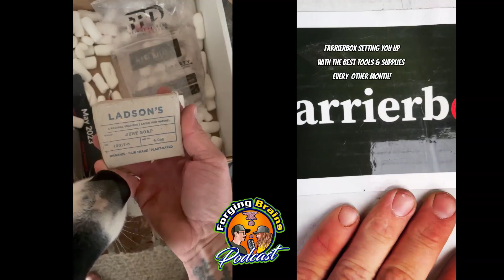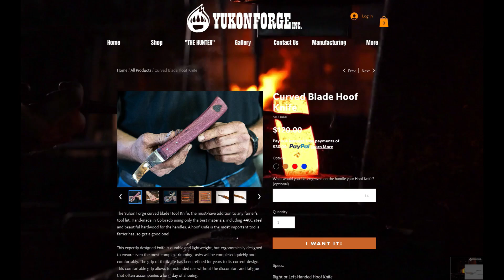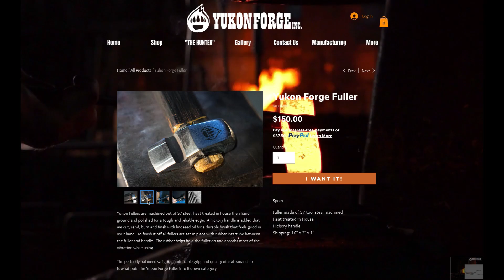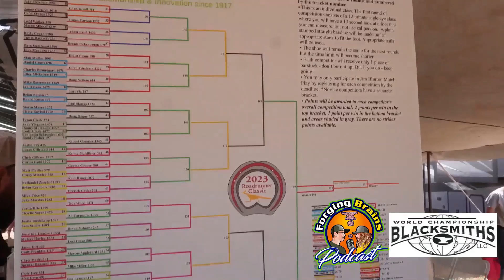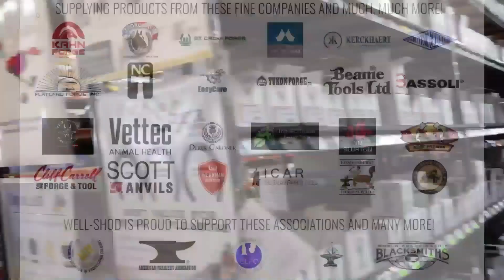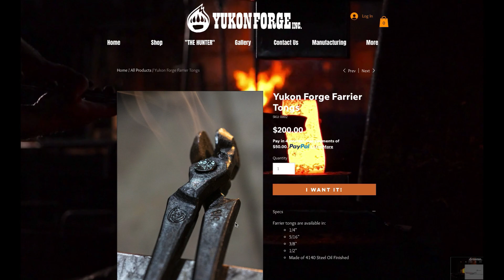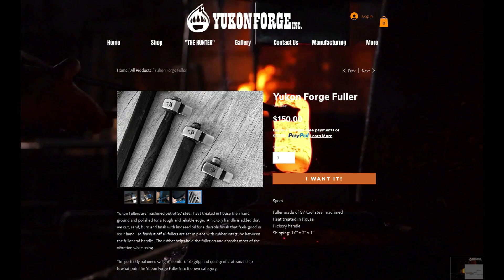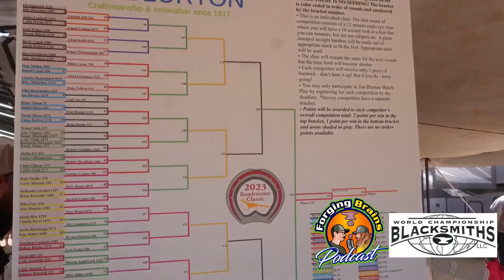Thoughts & Impressions From Novice Competitors at Ft. Worth WCB!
We were just in Ft. Worth, Texas for the 2023 World Championship Blacksmiths Season finals and thought it would be really cool to hear from some of the competitors that competed in the Novice Class. Either this was this their first one or they have competed in all three for the year and will be deciding to move up into the Categories next year. Little different style format podcast than we usually do but you'll have to let us know if you really liked this or not!

use code BRAINS for a surprise product in your order!